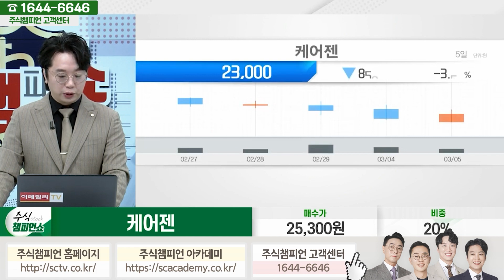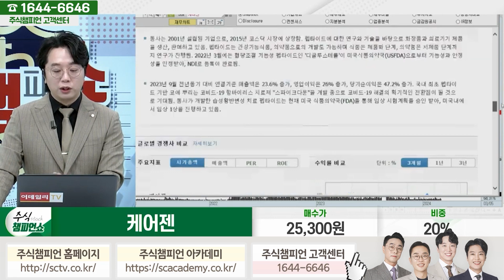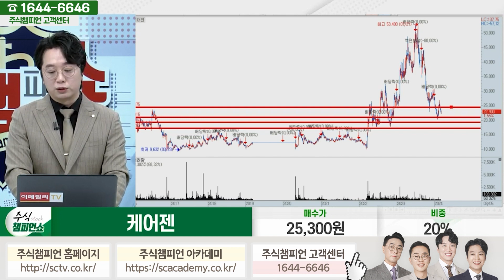케어젠 종목상담 문현진